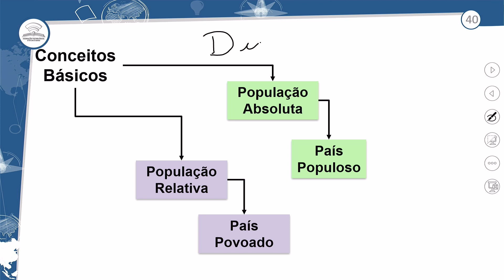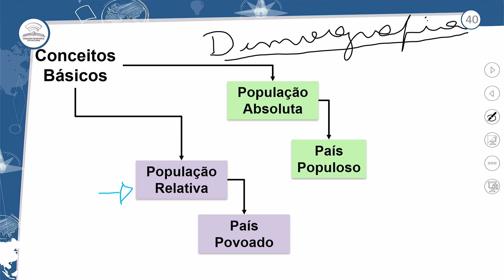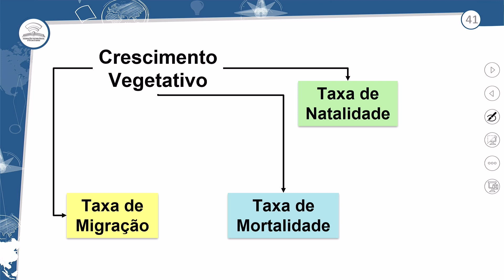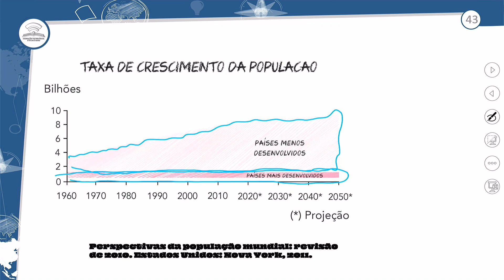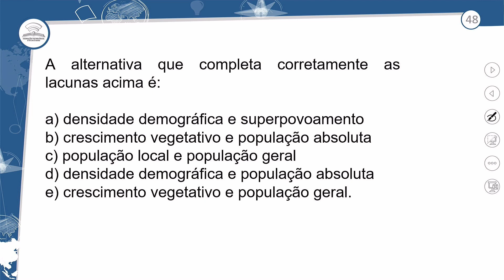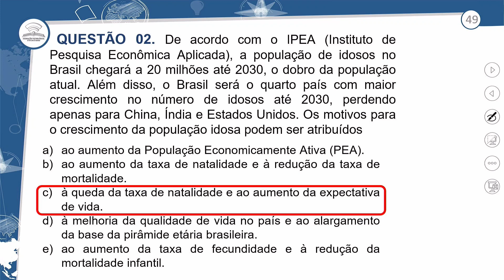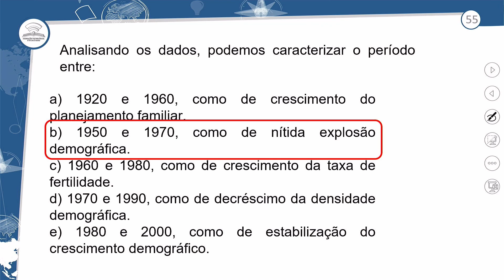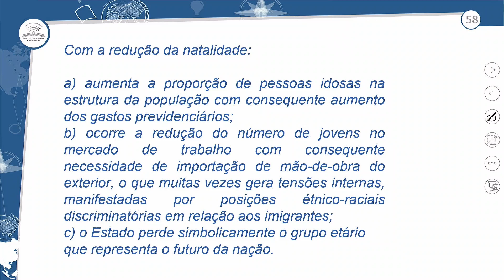13.2 - REVISÃO E CORREÇÃO - OS MOVIMENTOS DA TERRA E FUSOS HORÁRIOS